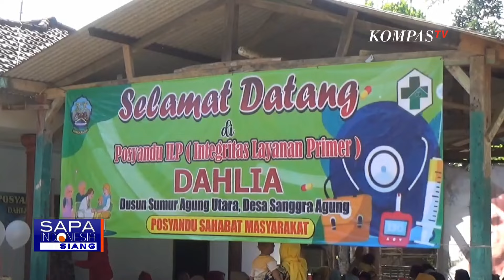Bidan di Bangkalan Cegah Stunting Melalui Pijat Tuina pada Anak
BANGKALAN, KOMPAS.TV - Seorang bidan di Bangkalan, Jawa Timur menemukan cara mengatasi stunting pada balita dengan cara dipijat. Pemijatan ini disebut pijat tuina.

Teknik pijat tuina ini, dipercaya bisa membuat napsu makan anak meningkat sehingga bisa mengurangi angka stunting.

Ini bukan pijat bayi pada umumnya. Melainkan pijat dengan teknik khusus yang dinamakan pijat tuina. Pijat ini difokuskan pada titik-titik tertentu seperti tangan, kaki, punggung dan perut. Yang tujuannya untuk meningkatkan napsu makan pada anak.

Pijat tuina merupakan hasil penelitian Irawati Ningsih. Ia merupakan bidan di Kecamatan Socah, Bangkalan, Jawa Timur.

Baca Juga Indonesia Masih Berupaya Turunkan Angka "Stunting", Peran Bidan Dibutuhkan di